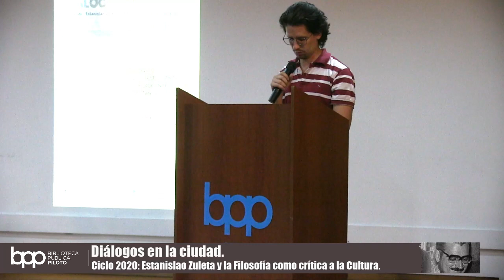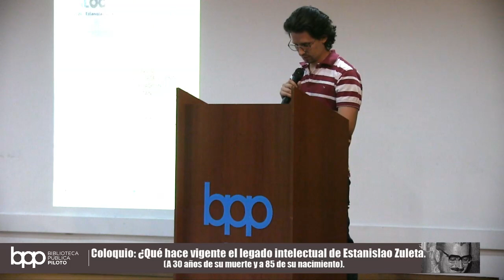Diálogos en la ciudad. Ciclo 2020 - 6 Febrero de 2020 - BPP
Diálogos en la ciudad
Ciclo 2020: Estanislao Zuleta y la Filosofía como crítica de la cultura

Coloquio:
¿Que hace vigente el legado intelectual de Estanislao Zuleta?
(A 30 años de su muerte y a 85 de su nacimiento)

Conversan :Alberto Valencia, José Zuleta, Eduardo Gómez, Daniela Cardona.

Organiza: CEEZ
Apoya: BPP